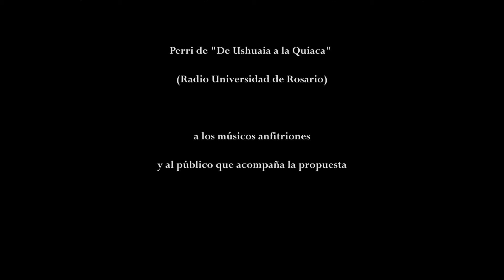Tu pañuelo - Duo Ñandutí (Ruta Nacional Canción)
Duo Ñandutí presentándose en el marco del ciclo Ruta Nacional Canción, en el Centro Cultural El espiral de la ciudad de Rosario.

Tema:Tu pañuelo .
Autores: Salvador Miqueri, Avelino Flores.

Cámaras - Ana Inés Soria del Castillo Juan Manuel Durán